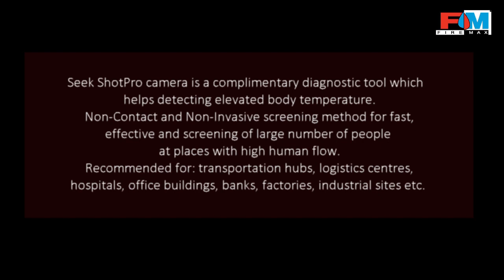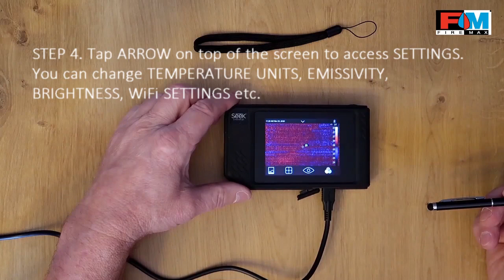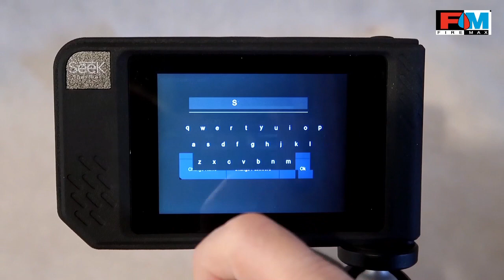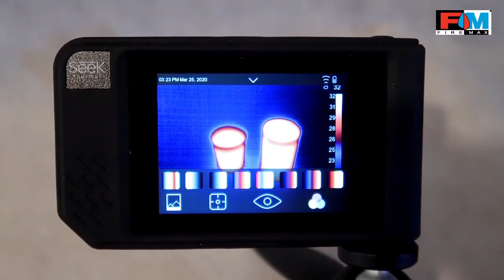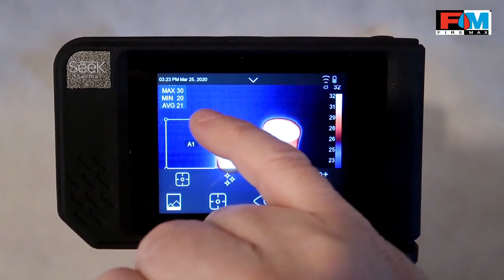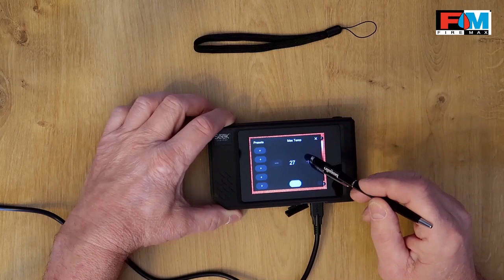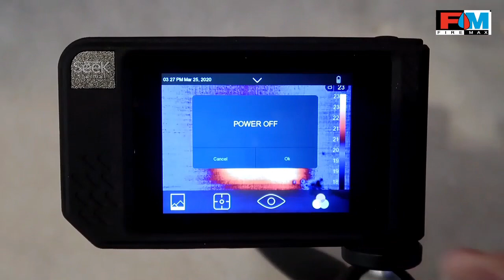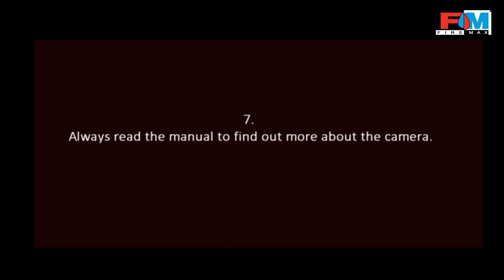[en] Seek Shot PRO - Quick & Easy Detection of Elevated Body Temperature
Seek ShotPRO is a thermal camera made by Seek Thermal in USA which is able to detect people with elevated body temperature. This type of tool is a “must have” at Temperature Screening Points especially those where high-volume people flow is expected i.e. airports and transportation hubs like bus and train stations, logistics centres, hospitals, small, medium & large businesses, office buildings, power plants, factories, warehouses, schools and nurseries, hotels and restaurants, small and large venues, theatres and arenas etc.

Seek ShotPRO is high-quality, feature-rich, multi-functional and affordable. The camera has implemented various customisable features like Adjustable Temperature Range, choice of various Colour Palettes to suit individual needs and SeekFusion technology which combines thermal and video picture to quickly and accurately identify objects being screened. Seek ShotPRO has already been tested in real life conditions at the hospitals by professional doctors in Poland to correctly detect elevated body temperature above 37.5 – 38.0°C from a distance of up to 2 metres. It totally outperformed infrared thermometers in this task. Seek ShotPRO is a low-cost and highly-effective solution to prevent the spread of the coronavirus.